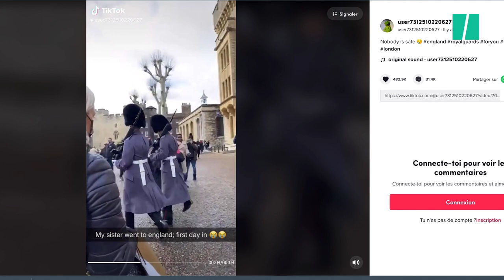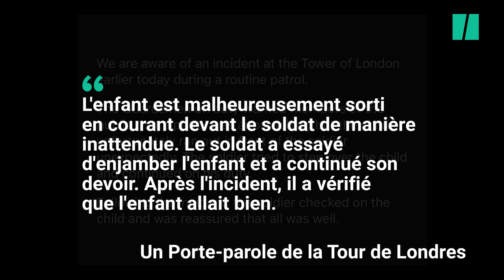À Londres, un garde royal marche sur un enfant, les autorités s'expliquent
ANGLETERRE - L’incident s’est déroulé mercredi 29 décembre, lors d’une patrouille dans le parc de la tour de Londres, situé près du Tower Bridge. Un membre de la garde de la Reine d’Angleterre a été filmé en train de piétiner un enfant à Londres, comme vous pouvez le constater dans notre vidéo en tête d’article.

Après avoir explicitement ordonné de “Faire de la place”, le garde a marché sur l’enfant qui était sur son passage. L’incident a été partagé sur TikTok le jour-même.

La vidéo, visionnée depuis plus de 4,5 millions, a poussé un porte-parole de la Tour de Londres à réagir publiquement à cette affaire.

“Nous sommes au courant de cet incident et nous sommes désolés de le voir. Les gardes en service ont averti les membres du public qu’une patrouille approchait, mais l’enfant est malheureusement sorti en courant devant le soldat de manière inattendue. Le soldat a essayé d’enjamber l’enfant et a continué son devoir. Après l’incident, le soldat est allé voir l’enfant pour s’assurer que tout allait bien.”

Ce n’est pas la première fois que ce genre d’incident se produit avec la garde royale, qui a pour responsabilité de protéger les résidences royales officielles à travers le Royaume-Uni.

Au château de Windsor, des cordes ont été installées entre les postes de sentinelle et le public afin d’éloigner les touristes après un incident en 2015. Un touriste avait alors provoqué un garde en faisant semblant de marcher à son rythme, avant de saisir son épaule sur laquelle reposait son fusil. Le garde l’avait ensuite menacé avec son arme.